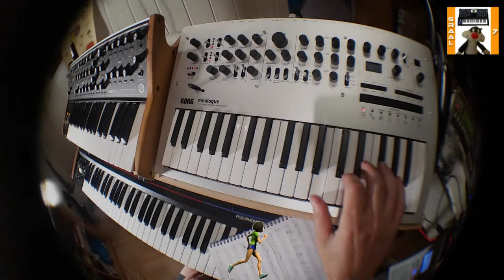Tangerine Dream -the jogger 2017(cover)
cover of tangerine dream
the jogger( Tangents album)